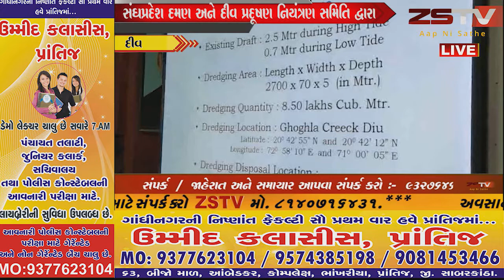દીવ જીલ્લા માં વણાંકબારા, ઘોઘલા અને દીવ ક્રીક ના કાંપ (ડ્રેજીંગ) માટે જાહેર પર્યાવરણીય સુનવણી યોજાઈ